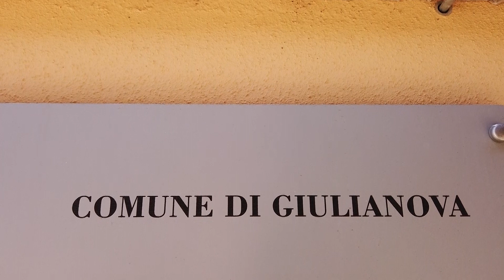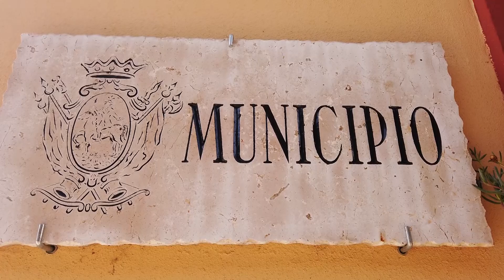Giulianova | Si lavora alla realizzazione del terzo asilo nido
| SUPER J |

Contatti Redazione:
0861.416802